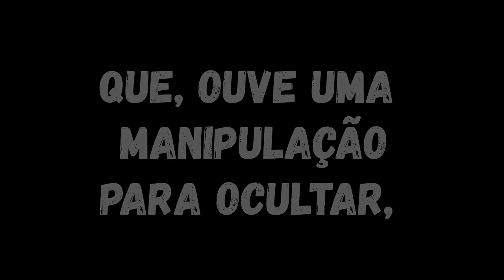YAUH SERÁ CONHECIDO A TODOS: ESTUDO Nº 242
SEJAM BEM VINDOS ABENÇOADOS :